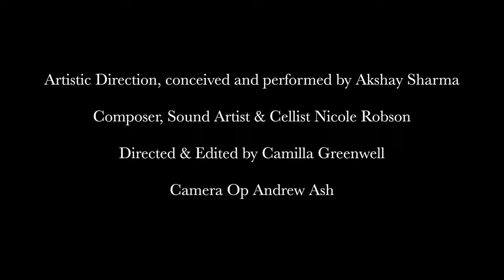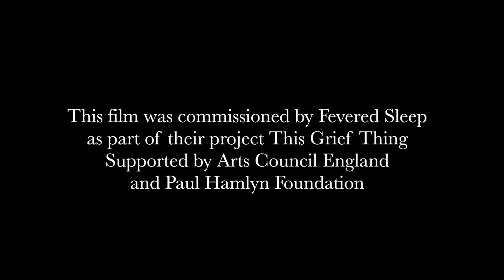Whom Did The Light Touch? - A short dance film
This film was commissioned by Fevered Sleep for their project This Grief Thing supported by Arts Council England and Paul Hamlyn Foundation.

In this film a vast landscape pulls together spaces to live within and hold before the day disappears. The film weaves dance, landscape and sounds to create atmospheres of loss, hope and companionship.

"Natural light was my starting point, providing a trajectory on which the film sits, exploring how it is held, captured and reflected on the water, cliffs and sand.The title comes from the idea that light falling on a body is reflected and bounces off to fall on another body, visible or invisible - this process of light traveling therefore connects both those present and absent.

Although the seaside brings joy and the warm feeling of a vacation, for me it is also raw, harsh and bare.  It is also where cycles of time interact with eroded histories of the elements. There were moments at the beach where the cliffs, the little patches of moss and warm British sun offered spaces of companionship. Big waves crashing offered a soundscape that melted into the melody of dusk.

Dance has its own significance for me in the middle of a pandemic. I wonder what has accumulated in the body over this period. In its poetry, I believe, dance offers a natural ease in the language of loss." - Akshay Sharma